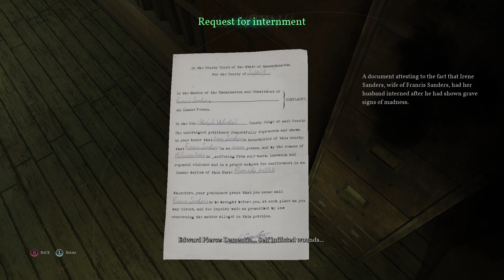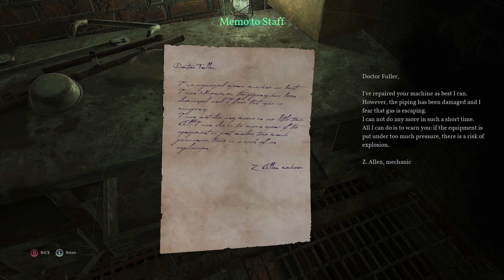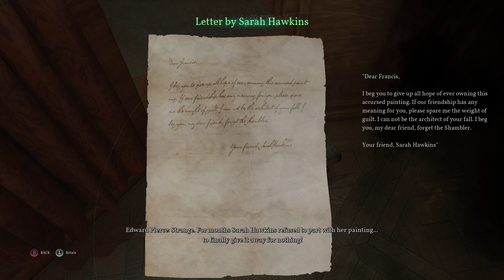Call of Cthulhu (part 3)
we went into a asylum and thankful escaped where we see a new friend a doctor and Bradly ALIVE btw. crazy thing is he set off going to a new location to meet with sander wife who lets us go into her art Gallery where this big weird creature comes out of the paining by Sarha Hawkings we got to find the right dagger to but the beast back into its dimension.